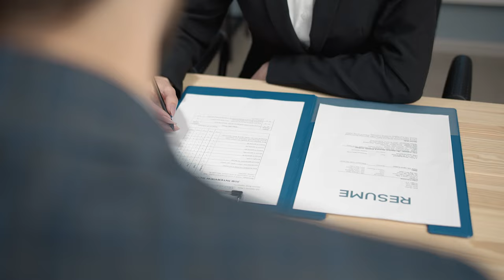Biden's New Pay Transparency Rule for Federal Workers and the EEOC's Effort for Vulnerable Workers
In this informative video, employment attorney Tom Spiggle dives deep into President Biden's groundbreaking new pay transparency rule for federal employees. Discover what this means for federal workers and the crucial historical context behind this significant change, especially for women and minorities in the workforce.

Additionally, Tom sheds light on the EEOC's latest initiative, REACH, aimed at better understanding and serving vulnerable workers, including migrant workers, non-citizens, and individuals from low-income communities. He delves into the potential benefits of this initiative while also examining its potential pitfalls.

If you or someone you know is experiencing discrimination or harassment in the workplace, don't hesitate to take action. Visit spigglelaw.com for expert guidance and support.